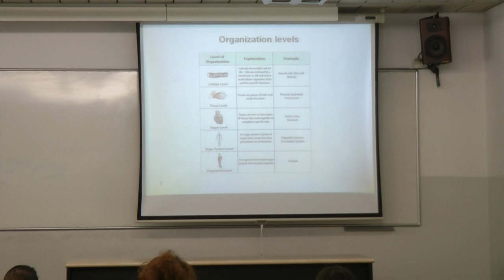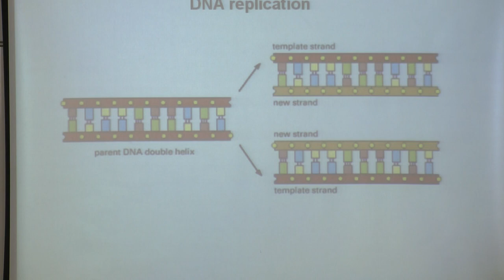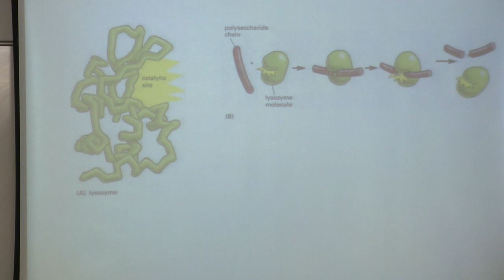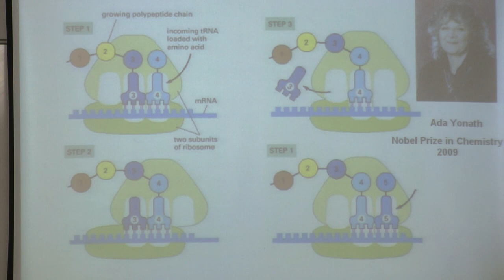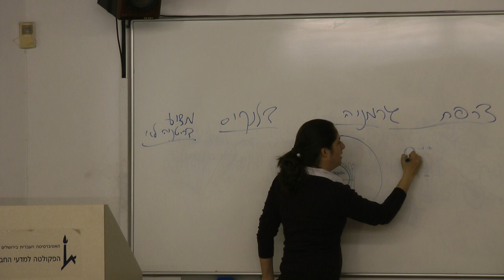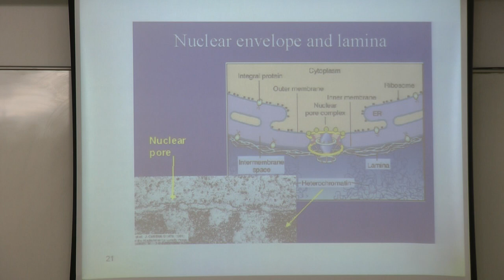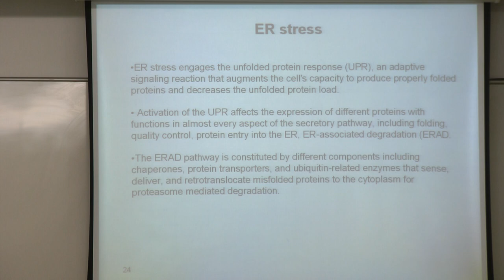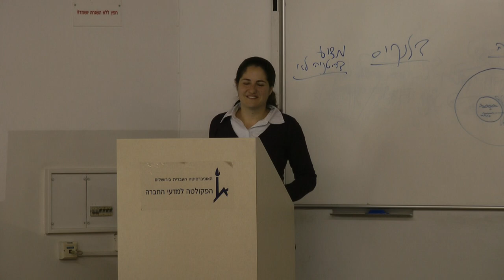The degenerating brain: From research to hope - Third Lesson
The degenerating brain: From research to hope
Prof. Hermona Soreq
Dr. Sebastian Kadener
03/03/2011

This class will familiarize students with the current views on the molecular and cellular pathways involved in Neurodegenerative Diseases and on their impact and relevance in clinical diagnosis and treatment. Because of the extended life expectancy during the last century, neurodegenerative Diseases such as Alzheimer's disease, Parkinson's disease, and Amyotrophic Lateral Sclerosis are becoming more and more frequent. Although very different from one another, these diseases and many others share common mechanisms and pathways that finally lead to neuronal death. These include aberrant gene expression and protein folding, synaptic failure and oxidative stress. The present class will outline a general view of the topic to the students, using up to date bibliography covering from basic research performed in model organisms to clinical studies that aim to find the genomic cause for and therapeutic drugs and/or treatments to alleviate these diseases.

פרופ חרמונה שורק וד"ר סבסטיאן קדנר

תיאור הקורס:
מחלות ניוון עצבי מהוות סיכון בריאותי הולך וגובר ואתגר מחקרי מרתק. הקורס ינסה להתמודד עם הבסיס הביולוגי למחלות כאלה, עם גישות המחקר הרבות והשונות המשמשות חוקרים בתחום ועם תקוות לגישות טיפול חדשות המסתמנות בתחום קשה זה. מטרתנו היא לסקור את סוגי המחלות והגורמים להן, לאפיין גישות מחקר המשמשות חוקרים בתחום ולהקנות לתלמידים כלים מתאימים להתמודדות עם הבנתן של גישות אלה ולהערכתן. קישור לדף מרצים וקורסים: פרופ' חרמונה שורק דר' סבסטיאן קדנר קישור לקורסי סמסטר א' בשורה הרביעית של דף מרצים וקורסים או ישירות מכאן